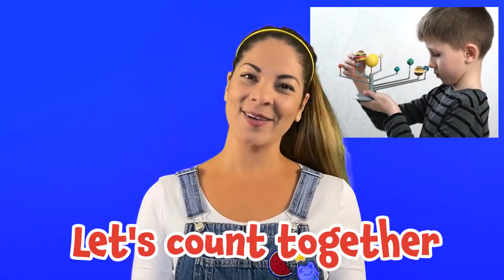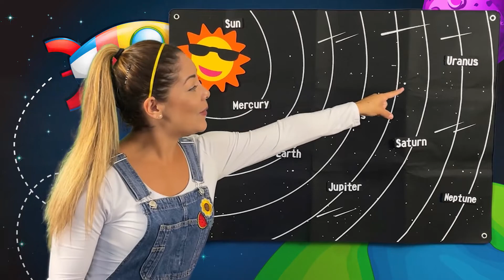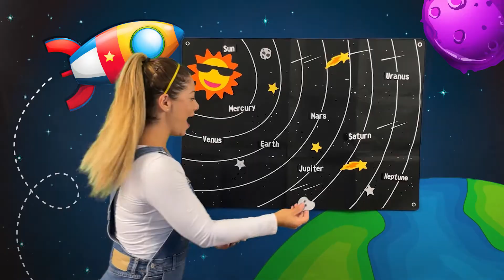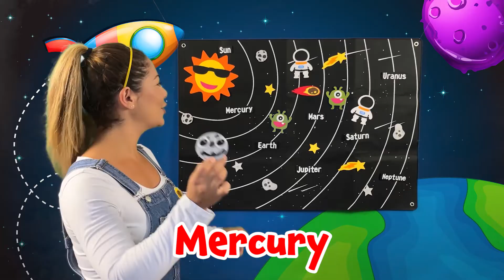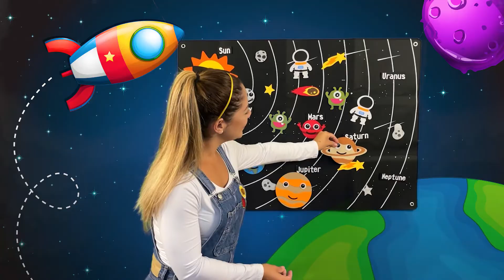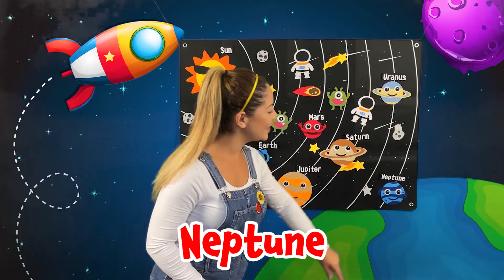Sistema Solar em Inglês - Inglês Infantil - Educação Infantil -Tia Jamille - Inglês para Crianças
Neste vídeo de educação infantil vamos aprender tudo sobre o sistema solar com a Tia Jamille.

A técnica de 'sanduíche' é usado em que a palavra ou frase é apresentada primeiro em inglês, depois em português e depois em inglês novamente. Isso é intencional, pois esses vídeos educativos infantis são destinados a alunos iniciantes e a técnica sanduíche permite a compreensão imediata da língua-alvo. Isso ajudará na aquisição da língua Inglesa a longo prazo pelos alunos.

A formação acadêmica da Tia Jamille inclui História e Pedagogia. Ela trabalha no Canadá como professora. Apaixonada pela educação infantil, ela cuidadosamente criou esses vídeos para ajudar seus filhos a atingirem seus marcos de desenvolvimento; acreditando que toda criança merece a oportunidade de aprender e crescer com um programa de educação infantil de qualidade.

Estamos tão felizes com essa oportunidade de entrar no seu lar trazendo   momentos de alegria e descontração enquanto ensinamos seus filhos.

Isso ajuda nosso canal a alcançar ainda mais ao redor do mundo!